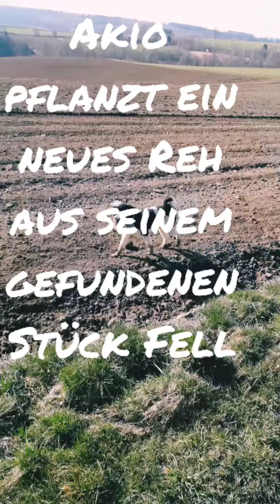Rüde züchtet Reh Nachwuchs